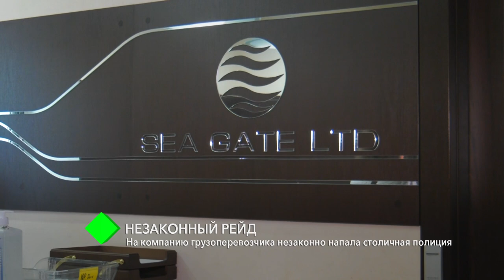Незаконный рейд: на компанию грузоперевозчика незаконно напала столичная полиция